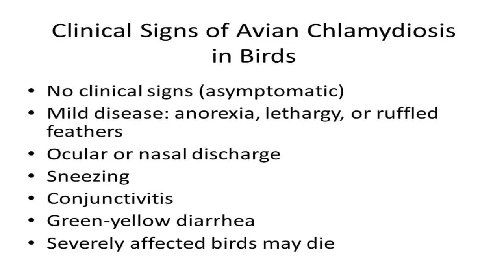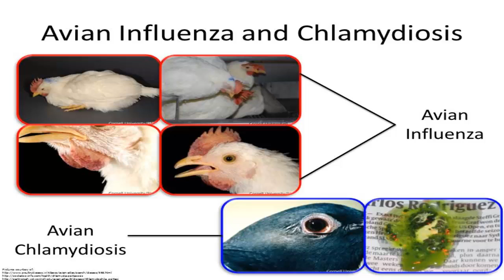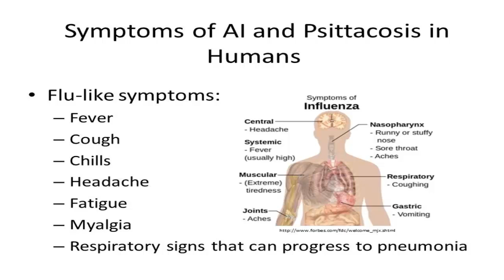Avian Influenza and Chlamydia psittaci Symptoms & Treatment